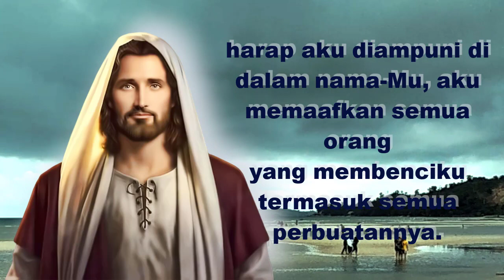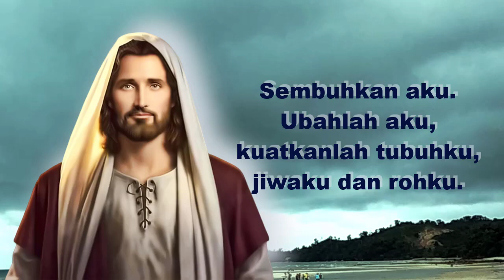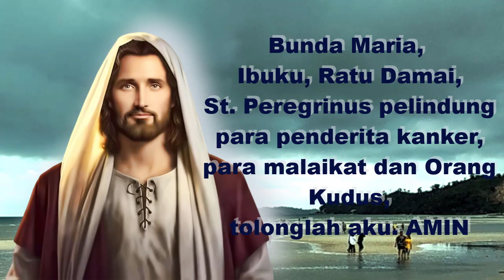Doa Mukjizat Doa Katolik Untuk Permohonan Yang Paling Mustahil Sekalipun